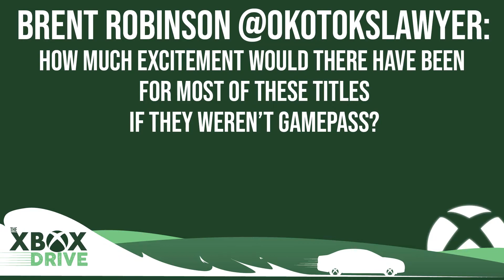E3 2021 Wrapup! | The Xbox Drive 194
On this week's episode of The Xbox Drive, Sean and Ryan talk about the news outside of Microsoft's E3 showcase as well as Tunic!

We’re giving away 1 YEAR OF XBOX GAME PASS ULTIMATE to one subscriber when we hit 500 subscribers

00:00 Patreon Shoutouts
01:06 Show Intro
01:38 Intro/Cleaning the Garage
06:02 Tunic Demo
10:46 Yakuza Like a Dragon
15:25 Ninja Gaiden Master Collection
18:50 Xbox Games Showcase Extended Announced!
22:19 Summer Game Fest Demo Showcase Announced!
24:49 Fatal Frame Returns to Xbox!
27:05 Guardians of the Galaxy Announced!
30:11 River City Girls 2 Announced!
31:40 Elden Ring Release Date!
34:39 Blaze Knight Question
38:58 Brent Robinson Question
43:28 Seumas MacIsaac Question
45:16 Outro

Plugs